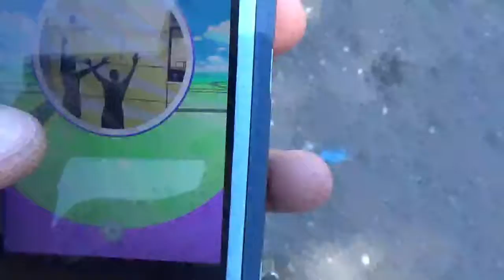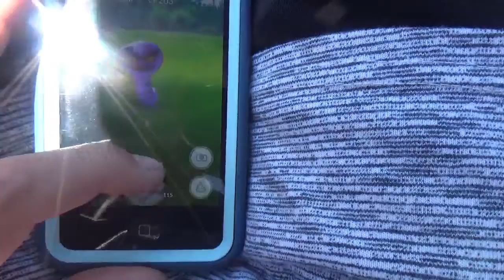MY FIRST TIME PLAYING POKEMON GO IN A VLOG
Musically: Liam__111